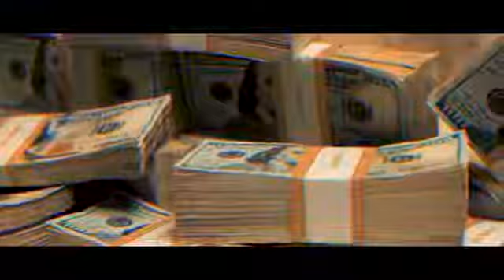Flow mafia Ft Maiky - Tamo Bien (Vídeo Oficial )